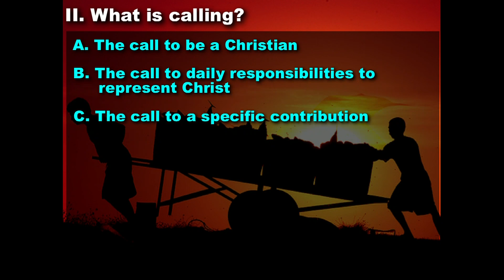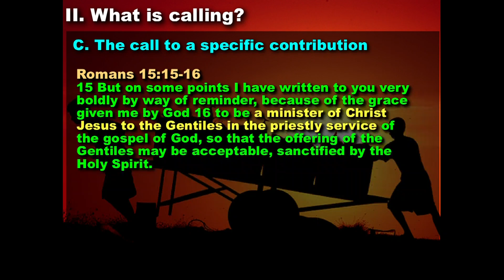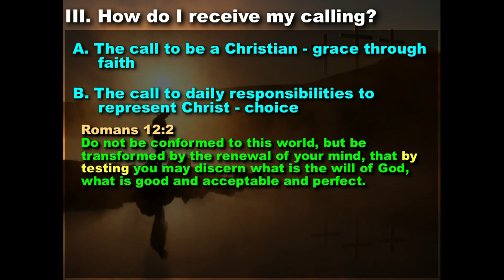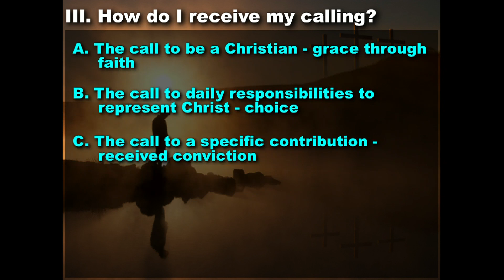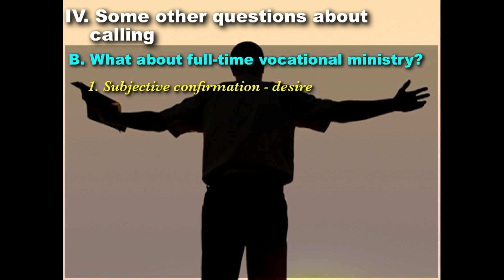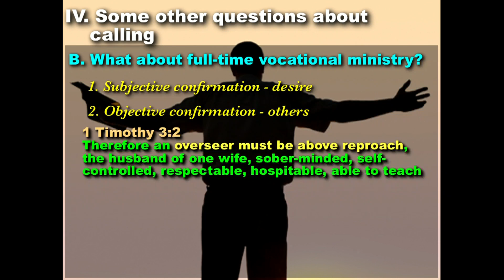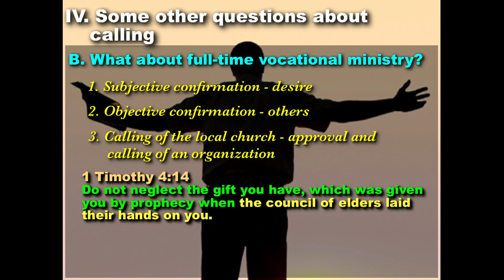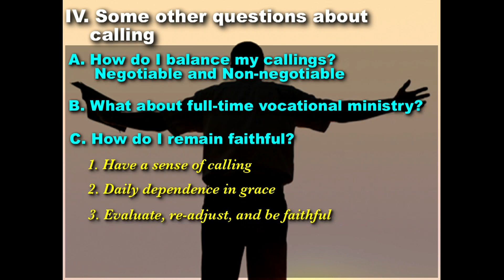[2014 마하나임 수련회] Lecture #2. How to live according to God's call daily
22/Feb/2014
True Discipleship
@ 2014 Mahanaim Camp (20/Feb ~ 23 Feb)

How to live according to God's call daily
(Ephesians 5-6)

Pastor Min Chung